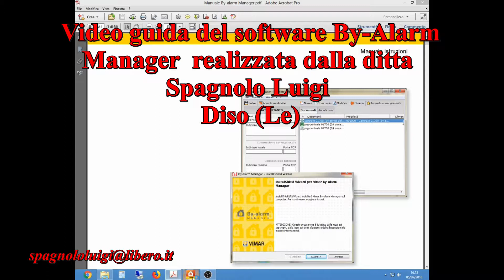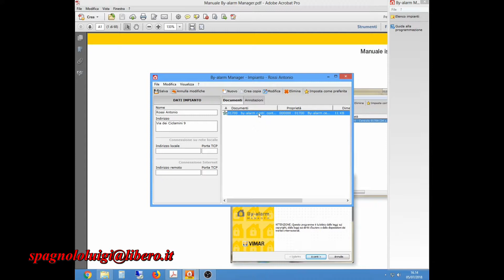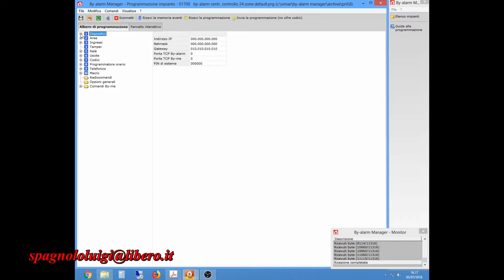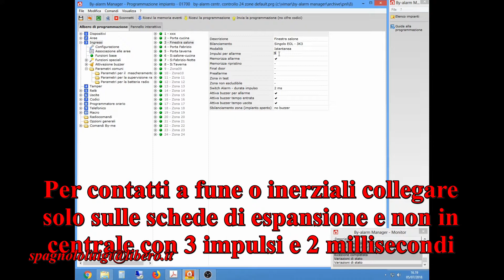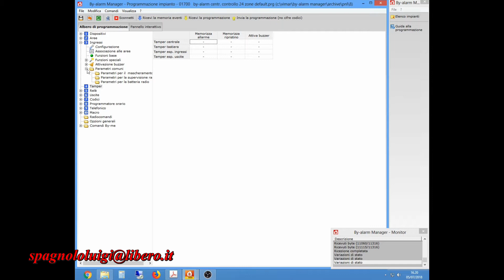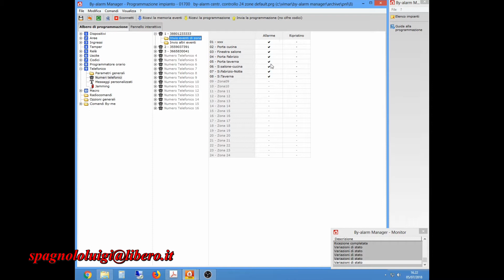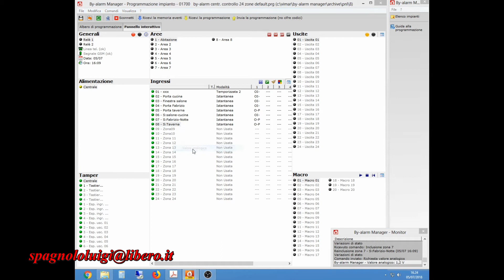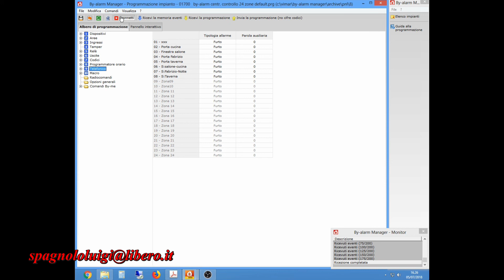Video guida del software By-Alarm Manager